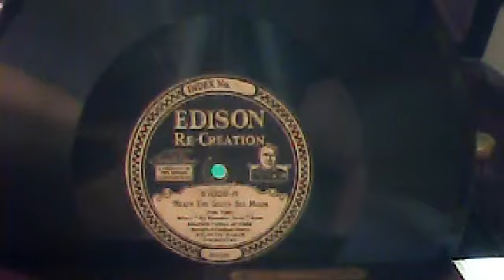'NEATH THE SOUTH SEA MOON (Fox Trot) ATLANTIC DANCE ORCHESTRA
Webcam video from June 28, 2015 6:59 PM (EST)
'NEATH THE SOUTH SEA MOON (Fox Trot) Introducing: "My Rambler Rose" from Ziegfeld Follies of 1922 (Hirsch-Stamper-Buck) ATLANTIC DANCE ORCHESTRA - EDISON RE-CREATION DIAMOND DISC 51008-R (8498-B-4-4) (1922)